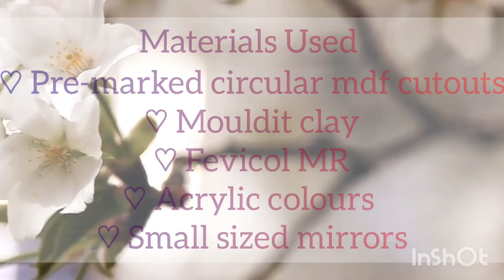Simple lippan art for beginners 😊😊😊